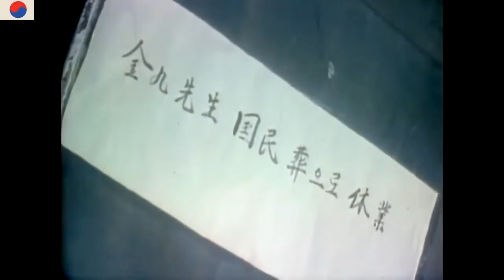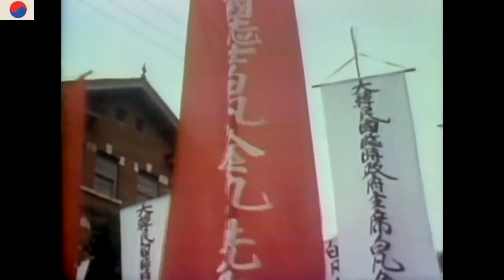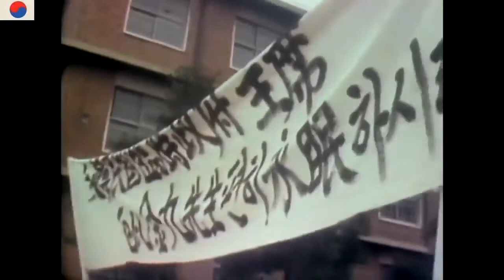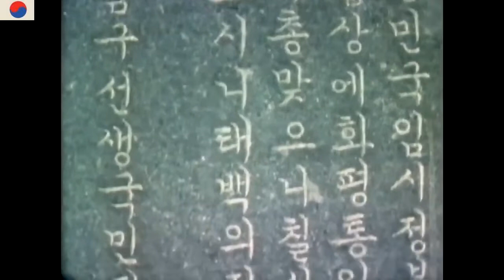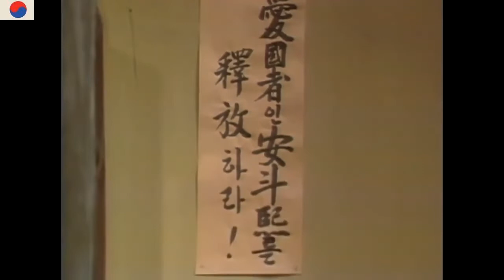제1공화국 20회 아, 백범 810903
제1공화국 20회